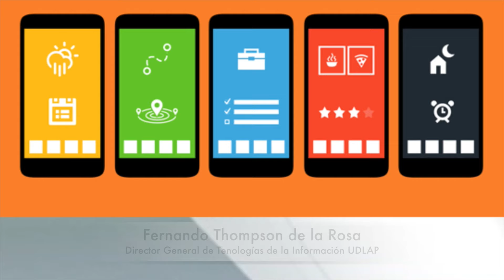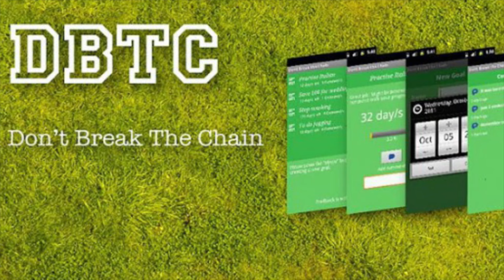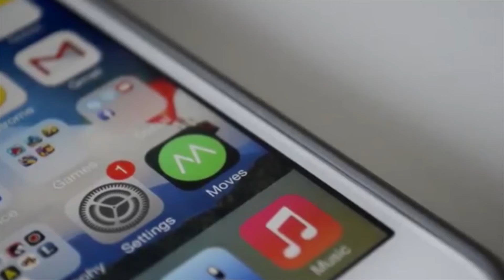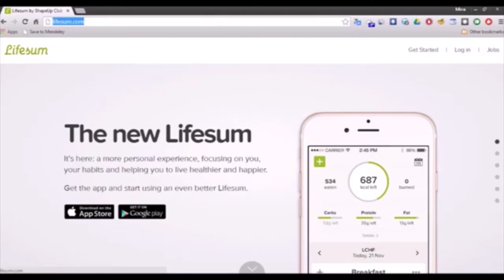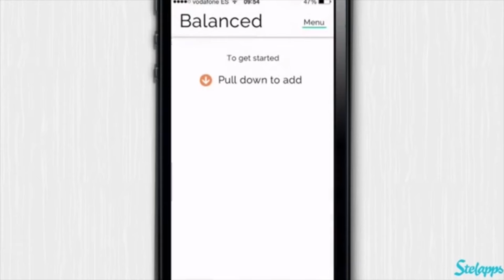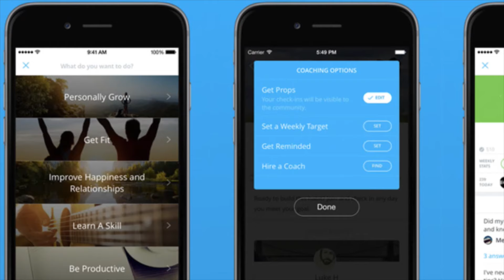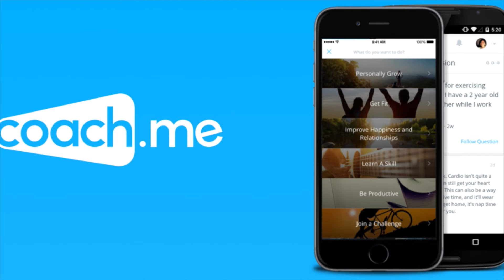Apps para crear hábitos- Mtro. Fernando Thompson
Ya sea que tengas hábitos que quieras cambiar o que desees adquirir para lograr una nueva meta, puedes apoyarte en la tecnología. Ahora también ya hay una app para eso.
El Mtro. Fernando Thompson te comenta sobre algunas: